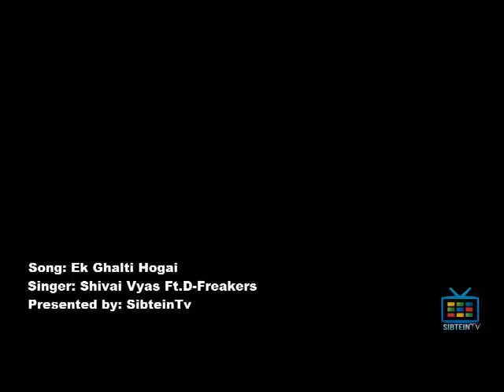এই বুকেতে কেউ থাকেনা....থাক শুধু তুমি....? বাংলা রোমান্টিক গান